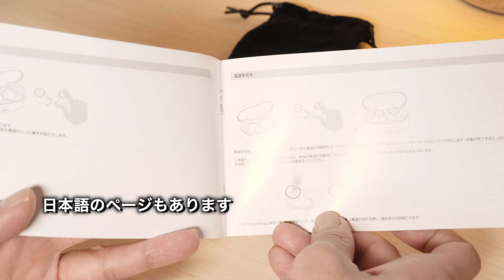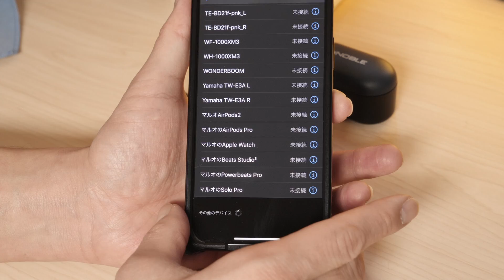音の魔術師が作った完全ワイヤレスイヤホン NOBLE FALCONがヤバかった！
コメント欄でもレビュー依頼が多かったNOBLE FALCONのレビューです！
これはヤバい！めっちゃ僕好みでした！

●NOBLE FALCON 購入ページ

●前回の動画
iPhoneファンに大人気！リピート利用も多いGILD design ソリッドバンパーiPhone 11 Pro用を試す！

オススメガラスコーティング剤

★おすすめiPhone ガラスフィルム

iFace Reflection iPhone 11 Pro用

●iFace Reflection iPhone 11用

パワーサポート iPhone 11用 ハードケース Air Jacket クリアブラック